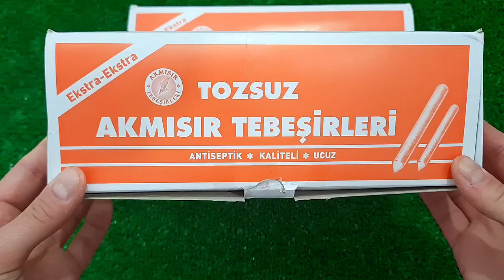Satisfying Video I Mixing All My Slime SmoothieMaking Glossy Slime ASMR RainbowToyTocToc